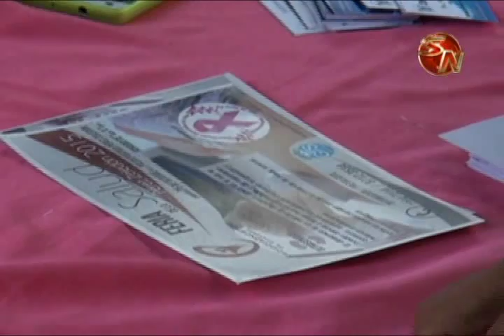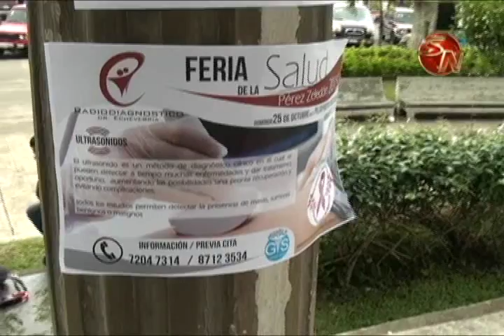Con stand informativo iniciaron la Semana Rosa en Pérez Zeledón